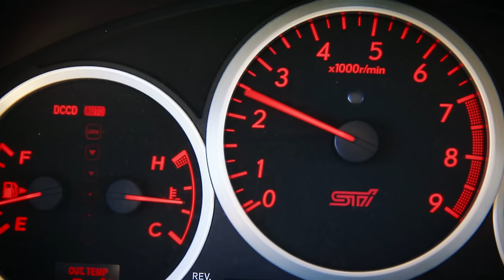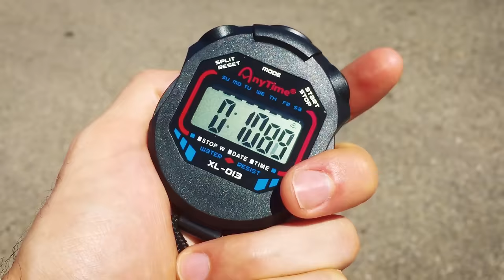THE FINAL RACE - Subaru WRX STI vs Mustang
It's all come down to this. The final high-octane street race to settle it all.